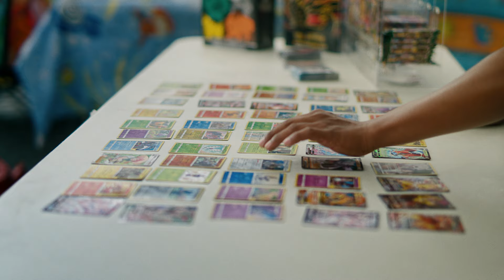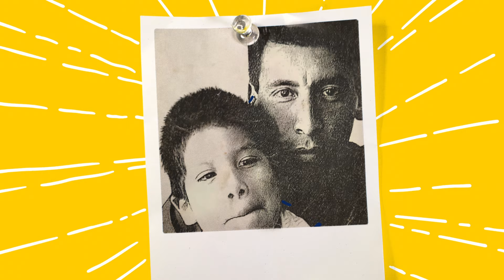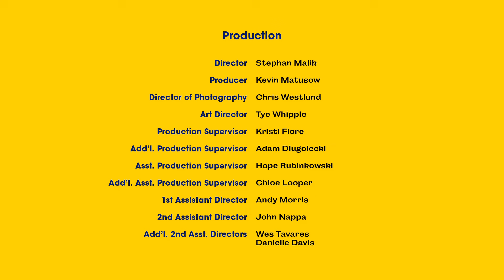The Enthusiast | How Do You Play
Celebrate the passion and depth of the Pokémon Trading Card Game community with “How Do You Play” a new three-part documentary series that focuses on three unique stories from the Pokémon TCG fandom.
Throughout the episodes, you’ll meet a teacher who discovered a way to bond with her students through the Pokémon TCG, a longtime Pokémon fan who turned his childhood love for the Pokémon TCG into a profession and a way to give back to a new generation of Trainers, and a family that has found connection and competition as they support their son and his dream of taking part in the Pokémon World Championships. Each episode helps demonstrate that the Pokémon TCG community is a place where anyone and everyone can play as they want.